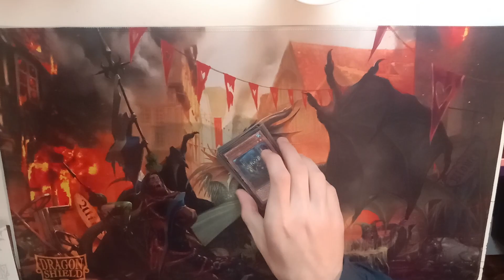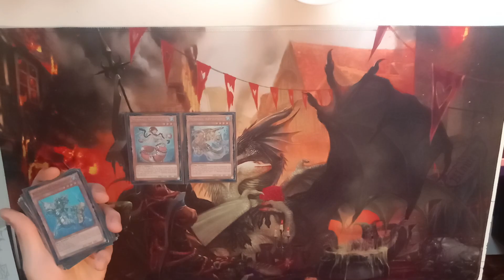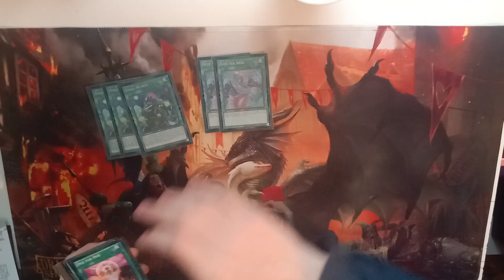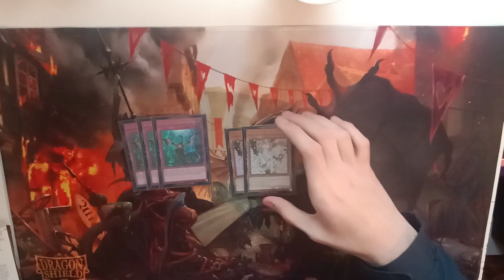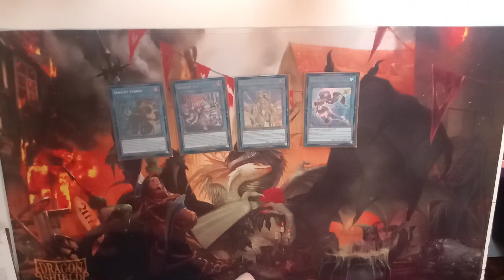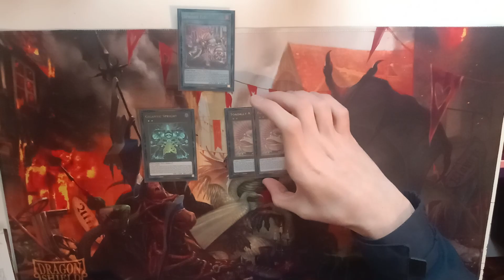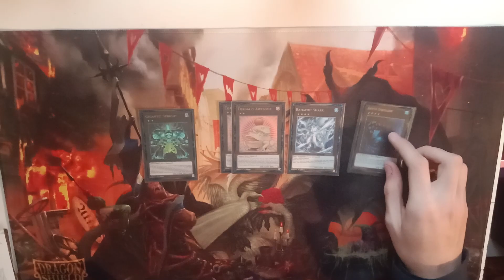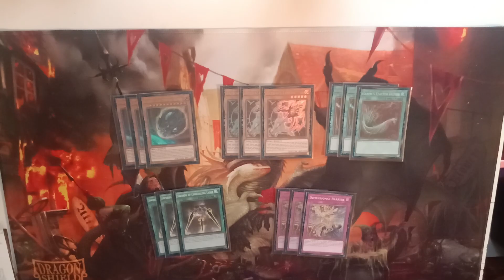MOJ VODENI SPLI - YUGIOH DECK PROFILE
Ovo je moj dek profil mog vodenog spila kojeg igram ako vam se svideo video ostavite like i komentar.